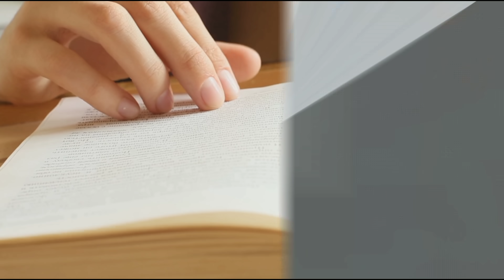गुम है किसी के प्यार मे सीरियल मे विराट के रोल मे नजर आ रहे अभिनेता नील भट्ट की रियल लाइफ पत्नी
Title Nil Bhatt Real Life Wife and Child.

 Star Plus' most popular show is "Gum Hai Kisi Ke Pyaar Mein", which has become the favorite show of millions of viewers today, with actor Neil Bhatt as the lead actor in Sai's character "ACP Virat Chavan"  They are coming, where they are also entertaining millions of millions of viewers with their brilliant acting performances, as well as it is quite famous for its professional life.

 But friends, you must know all about actor "Nil Bhatt", but do you know about his real life wife and child, who he is, what he does, and how he looks, if you too  Want to know the answers to all the questions, so stay tuned with us till the end of this video, as well as for your favorite actor "Neil Bhatt", don't forget to like our video.

 Appearing in the role of "ACP Virat Chavan" as the lead actor in the serial "Gum hai kisi pyaar mein", actor "Neil Bhatt" was born on 4 August 1987 in Gujarat, due to which he also completed his studies from here.  She had completed

  If we talk about his acting career, he participated in the dance show "Boogie Boogie" in 2008, which has also been a winner, and seeing his dance and acting talent, some producers wondered why  Not to be cast in the acting world, after which he got the opportunity to play his first show "Jo Ishq Ki Marge Woh Rab Ki Meri" Main "Veer", and seeing his great acting performance, he got many more serials  Also got a chance to work, which includes many superhit serials like "12/24 Karol Bagh" "Gulal" and "Yeh Hai Aashiqui", as well as retaining his acting career even today, which is missing the serial "Someone  "Pyaar Mein" features "ACP Virat Chavan"

 But if we talk about their real life wife and child, then for your information, they have not settled their home yet, but they are dating Neha Sargam, a famous TV industry actress, both of them  The first meeting was during the serial "Ramayana" in 2012, where the two were working together, and while working together, they became very good friends of each other, their friendship slowly falling in love.  Changed in and they started dating each other as well, the news is now coming from the media, that soon both of these are going to be tied in the sacred bond of marriage, so it remains to be seen whether they are Nil Bhatt and  How long does actress Neha Sargam finally get married in the sacred bond of marriage, since the news of their marriage has reached their fans, they are getting a different thrill between them, they both soon red  Looking forward to seeing in pairs.

 At the same time, if you talk about their child, as you may have come to know, they have not married yet and that is why they do not even have a baby, but in the coming time it may happen,  Get married early and do your baby planning too

So friends, do you also want to see actor "Neil Bhatt" and actress "Neha Sargam" in the earliest red couple .? You must tell us by commenting in the comment box, as well as do not forget to subscribe to our channel to know more such fun news related to TV world,